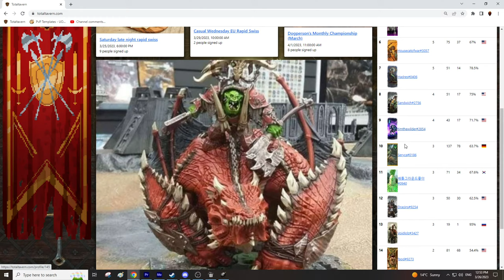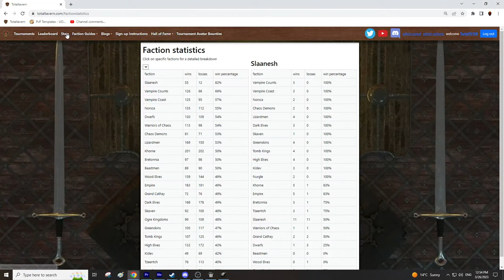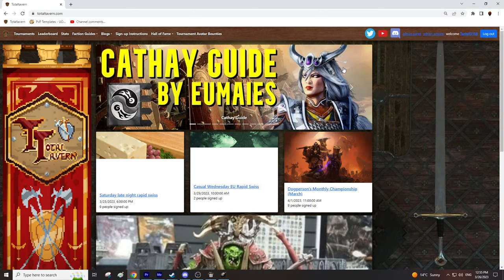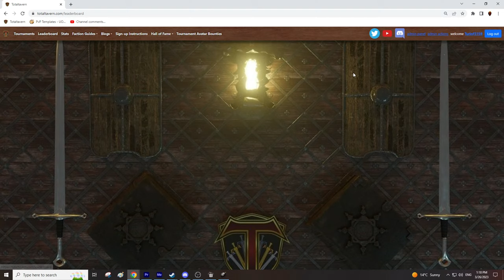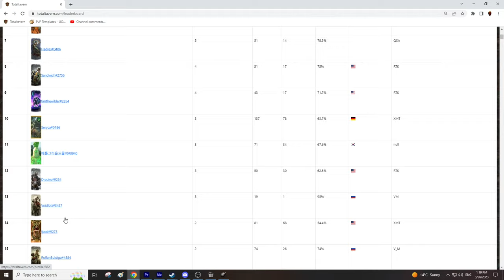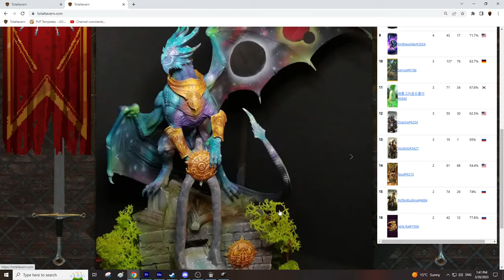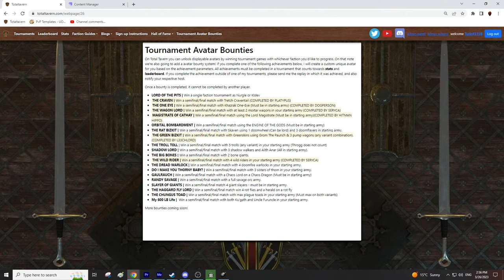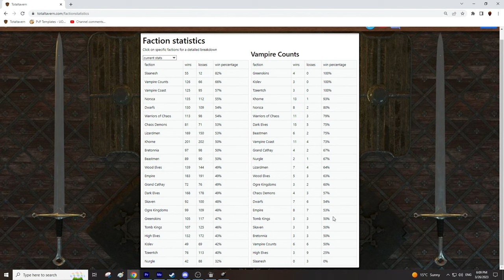Total Tavern Season 3 - GRAND FINALS | Total War Warhammer 3 Multiplayer